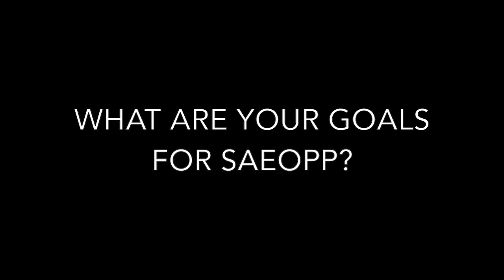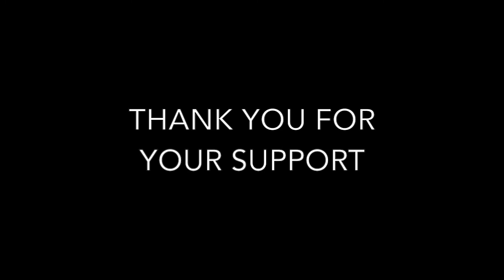Jeanne Stokes SAEOPP Presidential Candidate Video 3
SAEOPP Presidential Nominee Jeanne Stokes Campaign Video 3